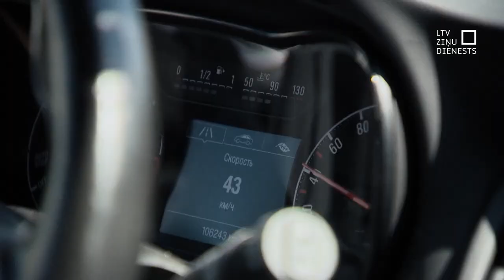TiekamSkaidrībā: Kā pasargāt sevi taksometrā?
Gan pasažieri, gan taksometra vadītāji ikdienā var piedzīvot nepatīkamus un bīstamus momentus. Vai tev ir sanācis saskarties ar ko tādu? Kamēr raksti komentāros, mēs izstāstīsim, kā pasargāt sevi taksometrā. Tiekam skaidrībā!